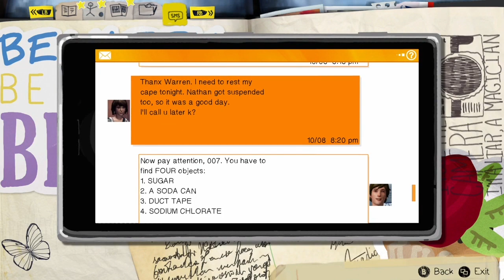Life is Strange - Episode 13 - Stealing Chemical Supplies FOR Pipe Bomb! ( Ep3 Chaos Theory)